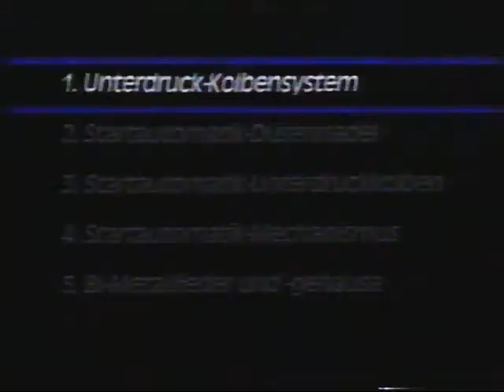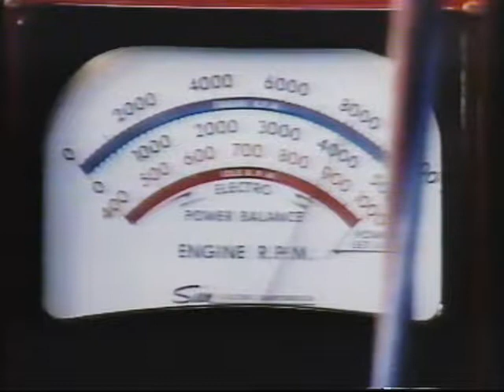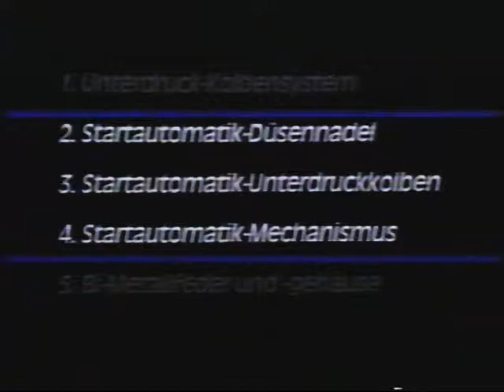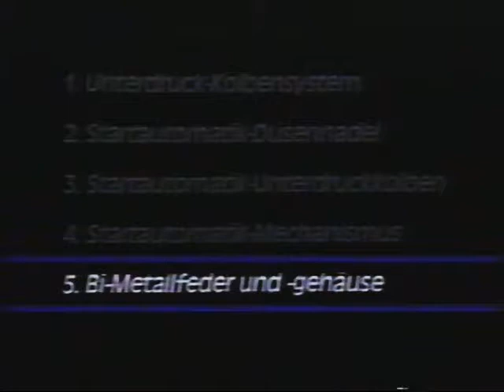Ford Motorcraft VV Vergaser Service Training Teil 4 (Deutsch)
Digitalisiert von VHS.